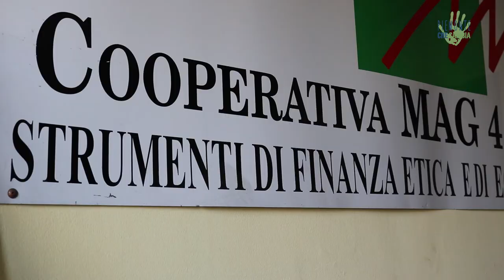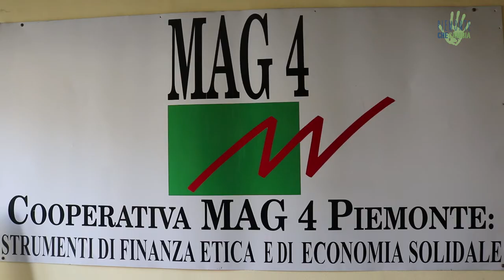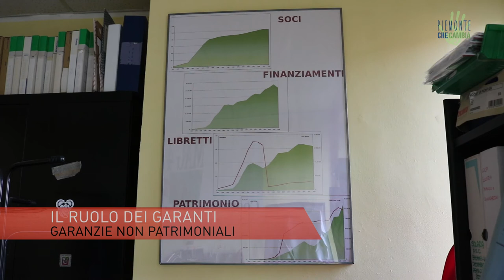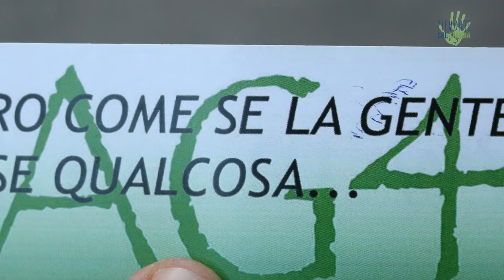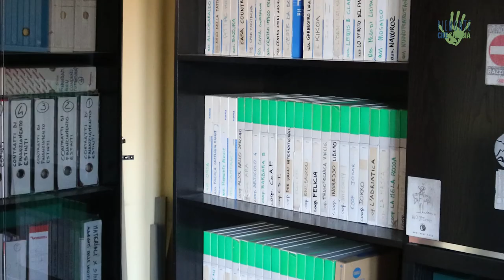Mag4, quando l’economia mette al centro l’uomo e non il profitto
Dagli anni settanta la cooperativa cerca di invertire questo meccanismo affermando che il credito è un diritto umano. La Mag4 finanzia attività che portano avanti un modello diverso di economia, un economia che metta al centro l’uomo e non il profitto.

Intervista e realizzazione video: Roberto Vietti